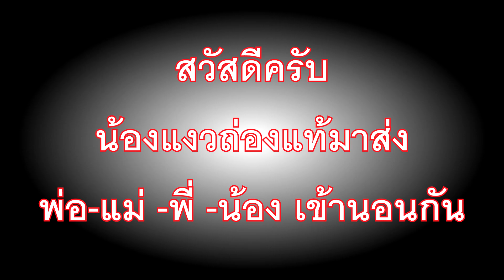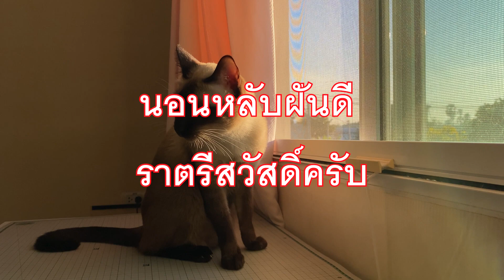น้องถ่องแท้มาส่งพ่อแม่พี่น้องเข้านอน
น้องแมวถ่องแท้มาส่งพ่อ แม่ พี่ น้อง เข้านอนงับป๋มม ราตรีนี้นอนหลับฝันดีนะงับ ราตรีสวัสดิ์งับ
ถ่องแท้นะเหมียว  ฝากกดติดตาม Subscribe  กดไลท์ กดแชร์ให้น้องแมววิเชียรมาศด้วยนะครับ ..ถ่องแท้กราบขอบพระคุณทุกๆท่านครับ